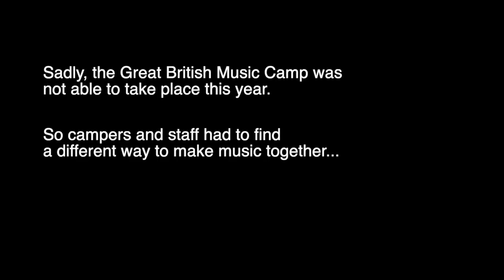GBMC - Africa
The Great British Music Camp is proud to present Toto’s Africa!
All parts were performed and recorded during the coronavirus pandemic, featuring the following campers and staff members:

Flutes: Hannah & Anna
Clarinets: Tilly & Bea
Bassoon: Jonas
Alto saxophones: Freddie, Matt, Hilary & Amy
Tenor saxophone: Martin
Baritone saxophone: Natasha

Trumpet: Ruby
Cornet: Zoë
Baritone Horn: Thea
Euphonium: Steve “Taz” Smith
Trombone: Laoise
Tuba: Fergus

Violins: Amy, Alex, Naroa, Samuel, Ava, Jo & Adam
Viola: Helen
Cello: Blae
Double Bass: Joe

Piano/keyboard: Benji, Nahia & Anthony
Accordion: Adam

Vocals: Sadie, Nina, Sophia, Jess, Gwen, Josh & Gemma

Guitars: Felix, Hayden, Rob, Daniel, Oliver, George, Toby, Polly & Seth
Bass Guitar: Joey

Drum kit: Max

Arranged and produced by Jonas Tattersall.
Further arrangements by Rob “Brian May” Chalmers.
Rap written and performed by Ashley Murphy (GBMC Music Director and legend extraordinaire).

This performance is dedicated to Granny Watts (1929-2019). Her favourite moment was always seeing the orchestra perform at GBMC.

We are exceedingly sorry that camp is not able to take place this year but look forward to seeing everyone soon. Stay safe and keep making music!